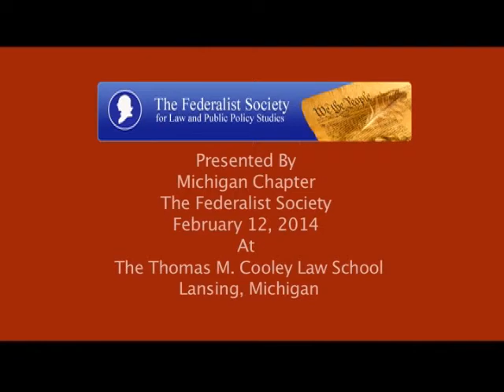The Twilight of Race-Based Preferences in College Admissions 2-12-2014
The Michigan Lawyers Chapter hosted this event on February 12, 2014, at Thomas M. Cooley Law School in Lansing, Michigan.

Featuring:
--Mr. Hans von Spakovsky, Heritage Foundation
--Ms. Jennifer Gratz, XIV Foundation
--Mr. Trevor Coleman, Author and Speechwriter
--Mr. Mark Fancher, ACLU of Michigan
--Moderator: Mr. Henry Payne, The Detroit News
--Introduction: Mr. Matthew G. Davis, Communications Chair, Michigan Lawyers Chapter
--Introduction: Ms. Penelope Williams, President, Thomas M. Cooley Student Chapter

Thomas M. Cooley Law School
Lansing, MI